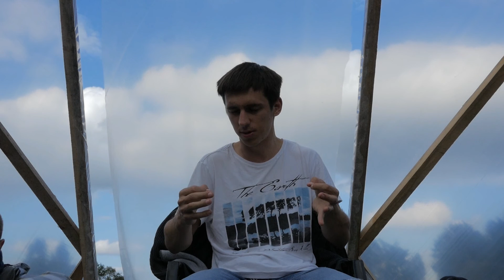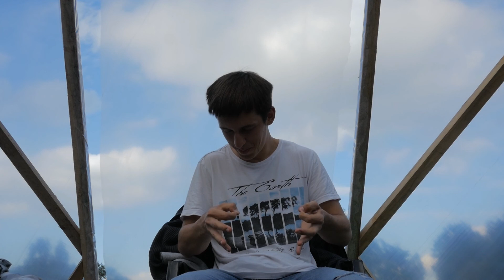Enrico Channelings : Dimensījas un paša enerģijas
Šis ir Enrico channelings no nometnes, stāsts un jautājumi ir par dimensijām, enerģijām, un sevis noskaņošanu. Vairāk info